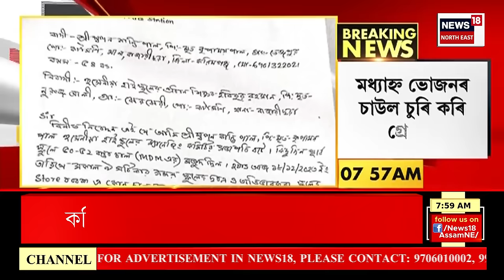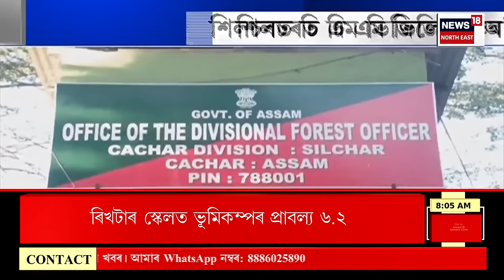GOOD MORNING 18 | উত্তৰ পশ্চিম চীনত ভয়ংকৰ ভূমিকম্প | ভূমিকম্পত এইপৰ্যন্ত নিহত ১১১জন লোক